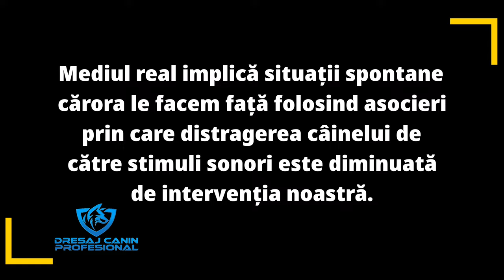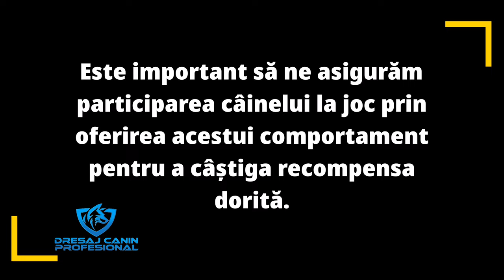Dresaj afară. Provocarea Clicker training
Una este clicker training în sufragerie și alta este să folosești clickerul afară. Provocarea este mult prea mare?